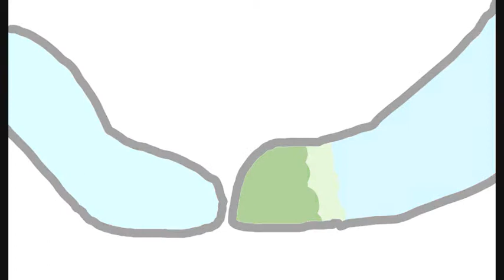Duchis x Adolph Thanks for 15 subs!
Yep I think I might make a animation like this every time I get 15 subs.. or something like that I LOVE how smooth this is and I used gimp to make the whole thing no ms paint at ALL (other than saving the pics) (C) Duchis belongs to suicunewolf55! I OWN EVERYTHING ELSE EXCEPT THE SONG